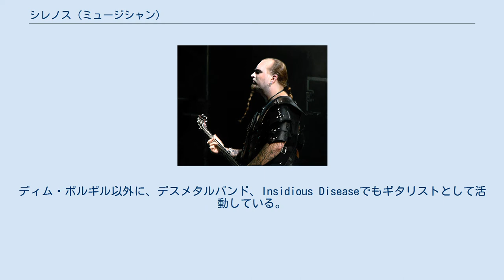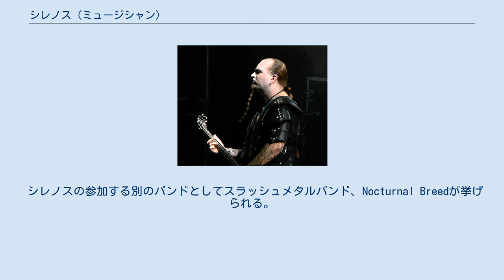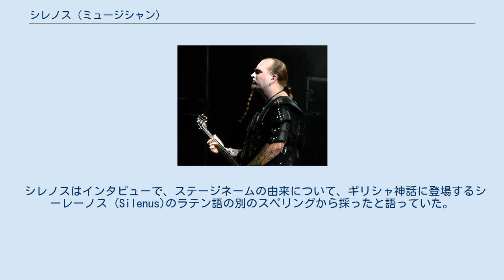シレノス (ミュージシャン)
ノルウェーのヘヴィメタル・ミュージシャン
シレノス (Silenoz、本名：スヴェン・アトレ・コッペルッド (Sven Atle Kopperud)、1977年3月1日 - )は、ノルウェー出身のヘヴィメタルミュージシャン (ギタリスト)。
シャグラット、トヨダルフと共にシンフォニックブラックメタルバンド、ディム・ボルギルを結成したメンバーである。
また、ディム・ボルギルの楽曲の作曲において中心的な役割を果たしている。
ディム・ボルギル以外に、デスメタルバンド、Insidious Diseaseでもギタリストとして活動している。
 シレノスは、ディム・ボルギル結成時からギタリストとして活動している。
また、作曲家および作詞家として、ディム・ボルギルの楽曲の多くの作曲・作詞を行っている。
また、ギター以外に、バッキング・ボーカル (『Stormblåst』、『Stormblåst MMV』、『Godless Savage Garden』)、ベース (『Stormblåst MMV』)を担った事もある。
更に、バンド最初期はリードボーカルを兼任しており、『For All Tid』、『Stormblåst』などで担当している。
また、初期は、Erkekjetter Silenoz (英語でArch-Heretic Silenozの意)と名乗っていた。
 シレノスの参加する別のバンドとしてスラッシュメタルバンド、Nocturnal Breedが挙げられる。
シレノスはこのバンドでリズムギターを兼任しており、場合によってはベースも演奏した。
このバンドでは、Ed Damnatorというステージネームを使用していた。
 シレノスは、アメリカを中心とした世界的なアニメチャンネル「カートゥーン ネットワーク」の放送枠の1つ「アダルトスイム」でキャラクターに声をあてた。
このエピソードは、2007年9月21日(金)にAdult Swim Fixで放映された、同シリーズの2ndシーズン最初のエピソードであった。
 シレノスは、元々ベースの演奏を行っていたが、彼は"4本の弦での演奏に限界を感じた"。
その後、1991年よりギターを弾くようになった。
彼は、ジューダス・プリースト、ランディ・ローズ、エディ・ヴァン・ヘイレンら、彼が言うところの"本当のギタリスト"にインスパイアされたと語っている。
 ディム・ボルギルでギタリストとして活動している間、シレノスはロングヘアであった。
しかし、2012年現在、ピアスや髭を維持しつつ、スキンヘッドにしている。
 シレノスはインタビューで、ステージネームの由来について、ギリシャ神話に登場するシーレーノス (Silenus)のラテン語の別のスペリングから採ったと語っていた。
ディム・ボルギル活動初期は、Erkekjetter Silenozを使用していたが、後に短くしてSilenozとした。